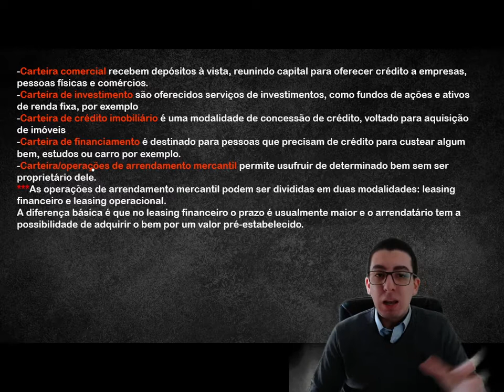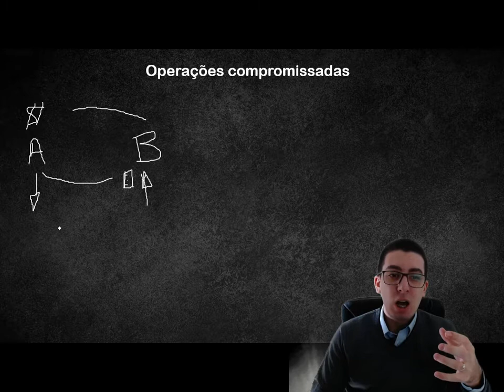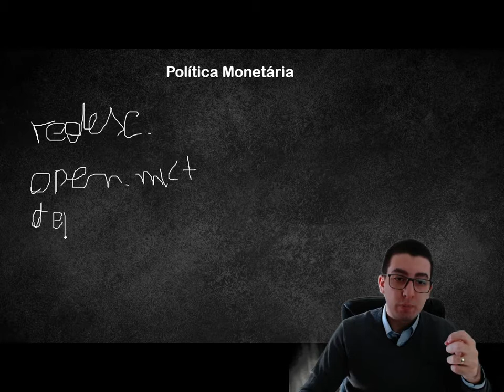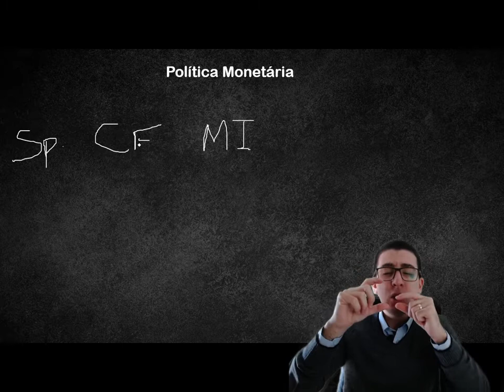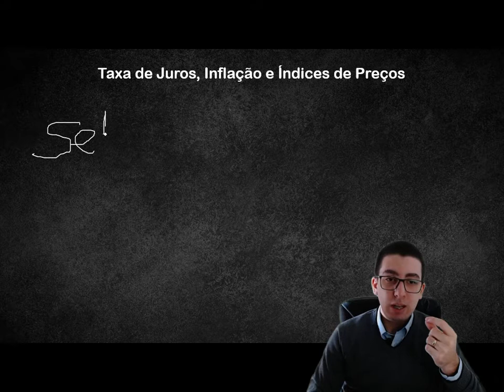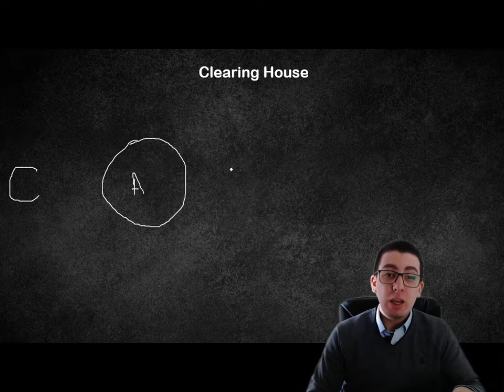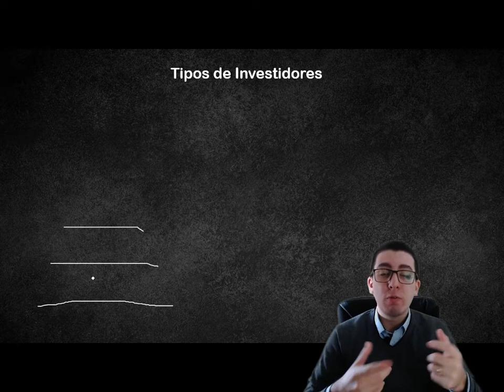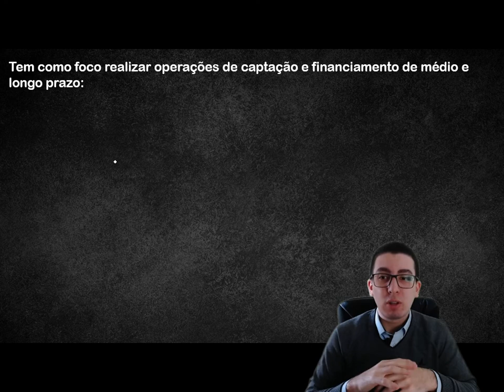SISTEMA FINANCEIRO NACIONAL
No primeiro vídeo de conteúdo no canal, inicio um compromisso de encontros periódicos sobre os principais temas, das principais certificações financeiras, alinhado com o retorno das provas da Anbima que está por vim. Deixe sua opinião nos comentários ;)